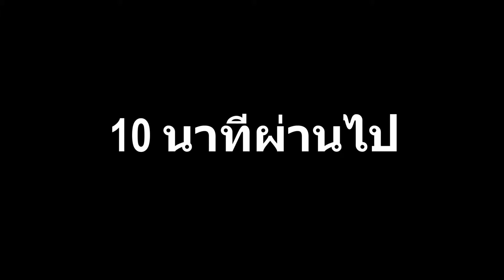IS Diaries: ตักบาตรดอกไม้วันเข้าพรรษา 2556